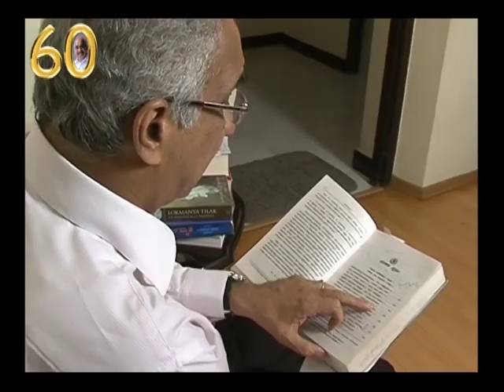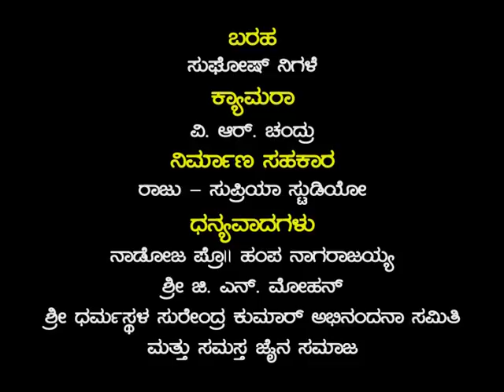Surendra Hegde darmasthala Part 2